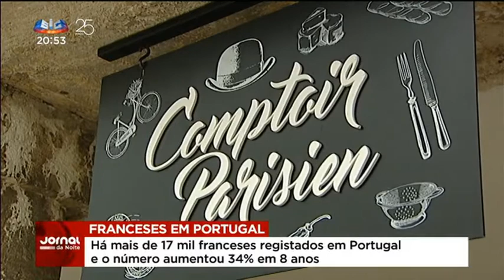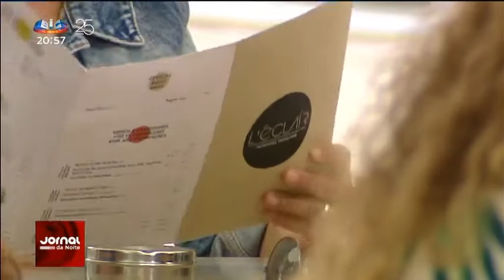SIC Notícias - Uma Lisboa cada vez mais francesa